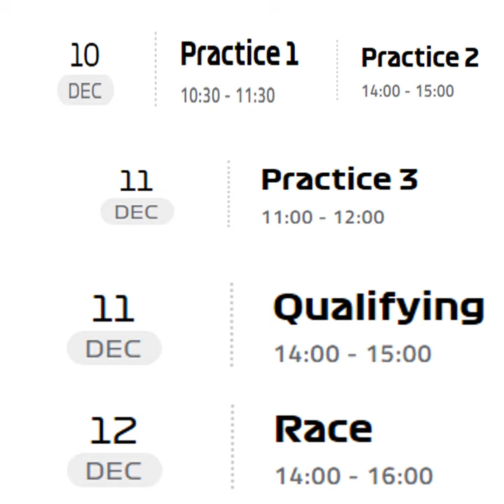Formula 1: Horarios de GP de Abu Dhabi 2021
El Gran Premio de Abu Dhabi de 2021, que tendrá más de 55 vueltas en el circuito Yas Marina de 5.554 km en la isla Yas el domingo 12 de diciembre.
Formula 1 Etihad Airways Abu Dhabi Grand Prix 2021 - Yas Marina Circuit.
Hola. Gracias por elegirme para ver los horarios del gran premio de Abu Dhabi 2021. EL último de la temporada.  Serán 55 vueltas. El record lo tiene Lewis Hamilton desde el 2019.

Las primeras prácticas son el 10 de diciembre y comienzan a las 10:30 horas.
Las segundas son el mismo día también, solo que a las 1horas4 .

Las prácticas tres, comenzarán el día 11 a las 11:00 horas.

La clasificación será el sábado 11 a las 14 horas. El año pasado fue Max Verstappen quién se llevó la pole, Y también la carrera.

La gran carrera fin de fiesta del mundial, el domingo 12 a las 14horas.

Ojo, estos horarios son para - España -

by @JJ_Millon

F1 Broadcast Information:
Sabemos que incluso los fanáticos de la F1 más entusiastas no irán a más de unas pocas carreras del Gran Premio cada temporada; por eso queremos asegurarnos de que pueda ver las transmisiones de la F1 desde casi cualquier lugar del mundo. ¿Quieres saber dónde ver la F1? La tabla anterior ayudará a proporcionar respuestas, con un enlace a la emisora ​​más cercana a usted. Y no olvide que la cobertura en vivo y una larga lista de funciones exclusivas también están disponibles a través de las suscripciones de F1 TV en muchas regiones.
Una lista completa de países y canales que transmiten la Fórmula Uno en todo el mundo. Descubra dónde ver el próximo Gran Premio de F1 y no se pierda nunca otra carrera. Consulte su lista local para obtener los detalles exactos de la cobertura de televisión en su área ...

AFRICA SuperSport
ALBANIA RTSH
ASIA Fox Sports Channels
STAR Sports (Indian subcontinent)
AUSTRALIA Fox Sports Channels
Network Ten
AUSTRIA Servus TV
ORF

AZERBAIJAN AzTV
Idman Azerbaycan
BELGIUM RTBF
Telenet
Play Sport Open
VRT
BOSNIA Sport Klub
BRAZIL Bandeirantes
BULGARIA Nova
Diema Sport
CANADA RDS
RDS 2
TSN
Noovo
CHINA CCTV
Tencent
Guangdong TV
Great Sports TV
CROATIA Sport Klub
CYPRUS Cytavision
CZECH REPUBLIC AND SLOVAKIA AMC
DENMARK TV3+
TV3 Sport
Viaplay
ESTONIA Viaplay
EURASIA Setanta Sports
FINLAND C More Max
MTV
FRANCE Canal+
GERMANY Sky Deutschland
RTL
GREECE ERT
Cosmote TV
HUNGARY M4
ICELAND Viaplay
ISRAEL The Sports Channel
ITALY Sky Italia
TV8
JAPAN Fuji TV
Dazn
KOSOVO Sport Klub

LATIN AMERICA Fox Sports Channels
ESPN
LATVIA Viaplay
LITHUANIA Viaplay
LUXEMBOURG RTL Télé Lëtzebuerg
MACEDONIA Sport Klub
MALTA Go Sports
MENA MBC Action
Shahid
MONTENEGRO SportKlub
NETHERLANDS Ziggo
NOS
NEW ZEALAND Spark Sport
NORWAY V sport 1
V sport +
Viaplay
POLAND Eleven Sports
Polsat
PORTUGAL Eleven Sports
ROMANIA Digisport
Telekom Romania
Look Sport
RUSSIA Match TV
SERBIA SportKlub
SLOVENIA SportKlub
SPAIN AND ANDORRA F1 DAZN
SWEDEN Viaplay
V sport motor
TV10
SWITZERLAND SRF
RSI
RTS
TURKEY S Sport
S Sport Plus
UKRAINE Setanta Ukraine
UNITED KINGDOM C4
Sky Sports
USA ESPN
ESPN Deportes